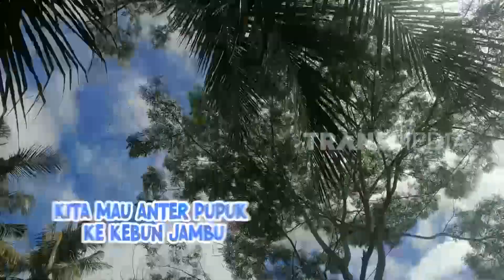Kue Nogosari Jambu Kristal | ENAH BIKIN ENAK (21/12/22)